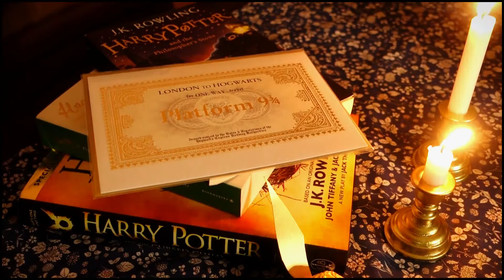ハリー・ポッター/ 糖蜜パイとかぼちゃジュース / スリザリン/ ホグワーツお茶会 / Treacle tart / pumpkin juice / Hogwarts / Harry Potter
＊第２段、かぼちゃパイ（パンプキンパスティ）の動画をアップしました！

＊第３段、クイニーのアップルシュトゥルーデル（ファンタビ）の動画もアップしています🍎

おうちカフェびよりのチャンネルにようこそ！

本日は大好きなハリーポッターの世界観に浸りながらおうちカフェを楽しみました。

今回私が使用した材料は下記の通りです。
趣味のお菓子作りですのでまだまだ未熟ですが、お味はとっても美味しかったです！

□冷たい魔女のかぼちゃジュース
・かぼちゃ　1/4個（動画では1/2で途中まで作りましたが、沢山出来たので半分は後日いただきました）
・リンゴジュース　かぼちゃペーストをのばす際、お好みの粘度になるまで
・シナモンパウダー　少々
・クローブパウダー　少々

□糖蜜パイ(treacle tart) 15cm型
［タルト生地］
・バター　60g
・砂糖　40g
［フィリング］
・ゴールデンシロップ　200g
・パン粉　80g + 30g（少し緩かったので、最後に足しました）
・レモンの皮　1/2個分のすりおろし
・レモン果汁　1/2個分を絞った量
・全卵　1個弱（少し残して、飾りつけの際に塗りました）
［トッピング］
・生クリーム　ホイップしたもの少々

ゴールデンシロップはカルディで下記製品をお取り寄せしてもらいました。
Lyle's　テート＆ライル　ゴールデンシロップ　オリジナル　454g

MUSIC🎧️
0:56-
DOVA-SYNDROME　KK様の
"Magic Halloween and Bizet" をお借りしました。

ヘドウィグのテーマ
（この主題をどうしても使用したかったので、拙いながら私が弾きました。）